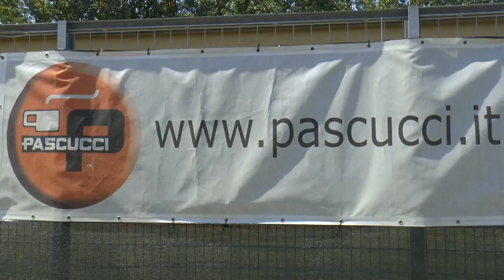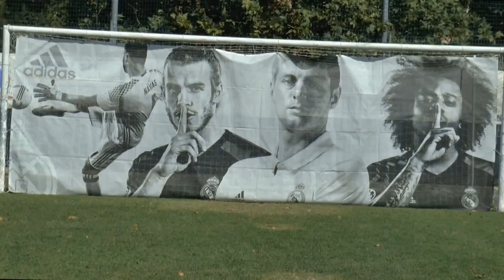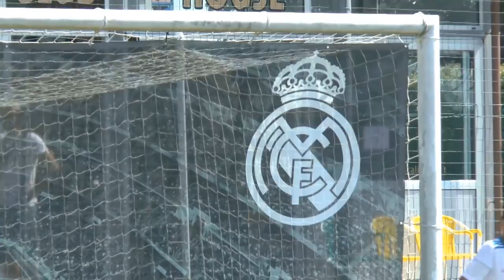Riccione Calcio Camp dei galattici del Real Madrid con il Riccione Calcio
Servizio e commento a cura di Daniele Manuelli. Riprese coperte da copyright, musica coperta da copyright.